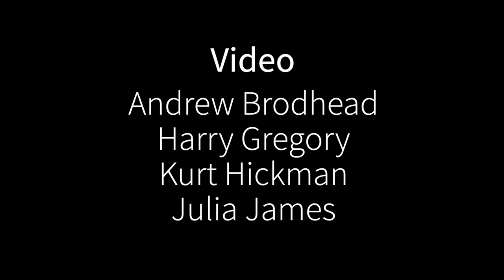Meet Gaurab Banerjee, '22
A leader in Stanford’s social dance community and a member of the Axe Committee, Gaurab Banerjee will graduate in June with bachelor’s and master’s degrees in computer science. He plans to work in the artificial intelligence industry and later in community development.

MB018ONDLA6HGCV